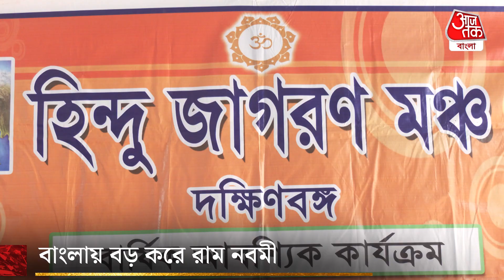বাংলায় বড় করে রাম নবমী উদযাপন | Rama Navami in West Bengal | RSS | VHP | Aaj Tak Bangla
Hindu organizations in Bengal have announced to celebrate the Ram Navami festival on a grand scale. The Hindu Jagran Manch has announced to take out processions at more than 500 places across the state. Also, Ram Puja will be organized by Hindu Jagran Manch at 600 places, while Vishwa Hindu Parishad is also preparing for Ram Navami with full force. Speaking to India Today, Debashish Chakrabarty, senior leader of Hindu Jagran Manch stated that they will celebrate the festival in a grand manner especially in South 24 Parganas and Howrah.